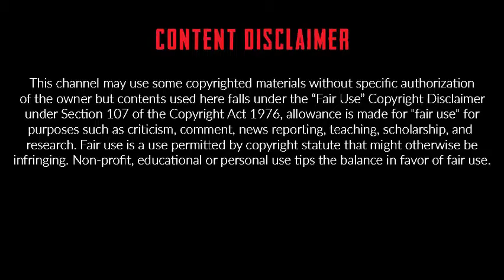Top 10 Healthiest Winter Vegetables | 10 Healthy Vegetables you should eat in Winter | Health Tips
1. Kale.
2. Brussels Sprouts
3. Carrots
4. Swiss Chard
5. Parsnips
6. Collard Greens
7. Rutabagas
8. Red Cabbage
9. Radishes
10. Parsley